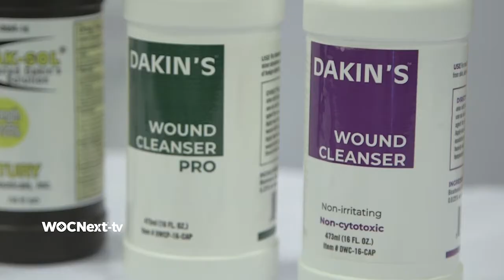WOCNext 2022 Highlights: Monday, June 6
Full highlight reel of the second day of WOCNext 2022 featuring education, the future of WOC nursing, hands-on workshops, algorithms, networking, and exclusive interviews. Monday, June 6, 2022.